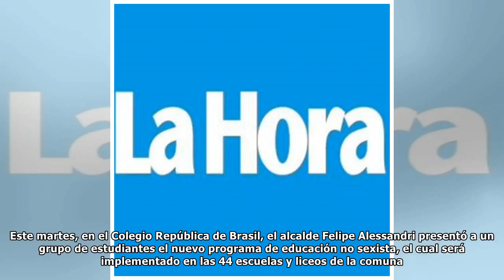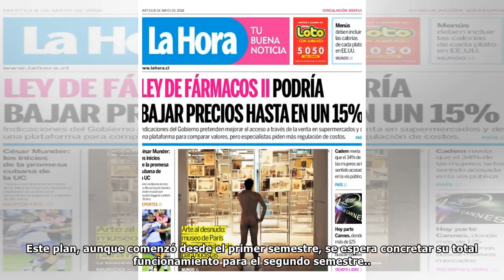Presentan programa de educación sexual no sexista: se aplicará en 44 escuelas y liceos de Santiago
El alcalde de Santiago reveló detalles del programa enfocado en la integración de los estudiantes. Este martes, en el Colegio República de Brasil, el alcalde Felipe Alessandri presentó a un grupo de e...